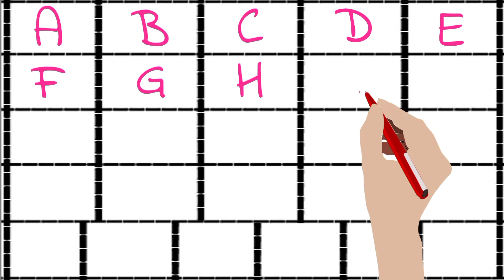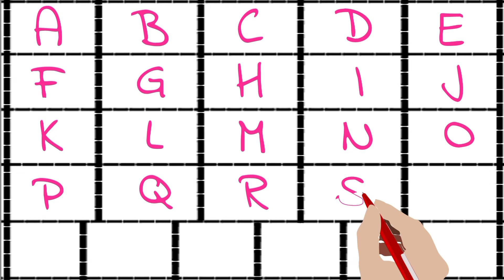A for appal, b for ball l abcd l phonics song l abc song l english alphabets l Abdulla education